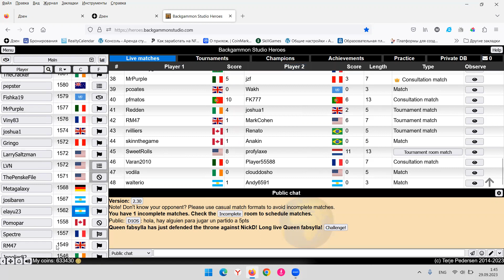Ночная игра на Героях почти без комментов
нарды на Героях